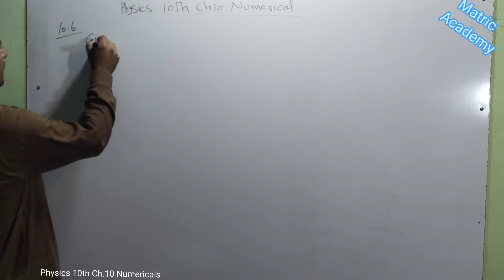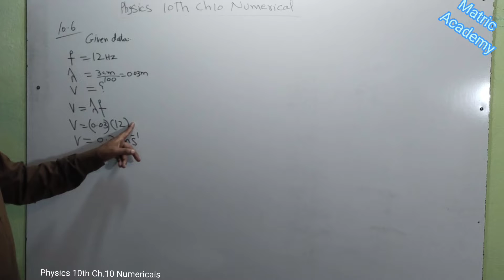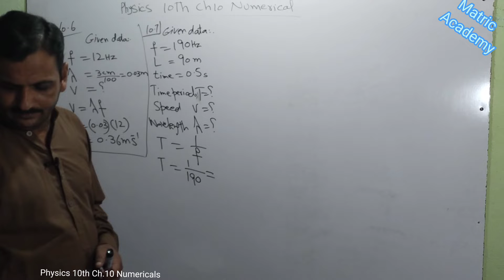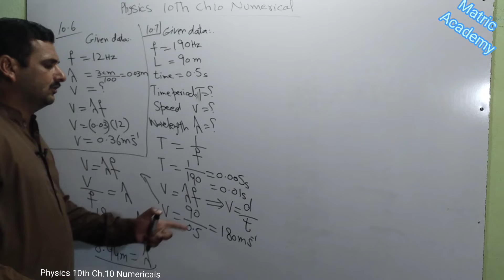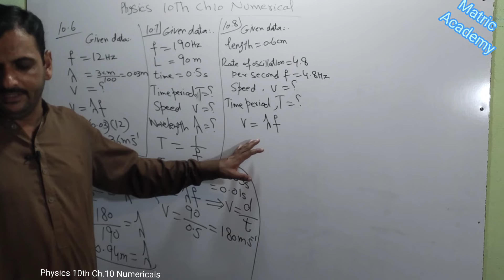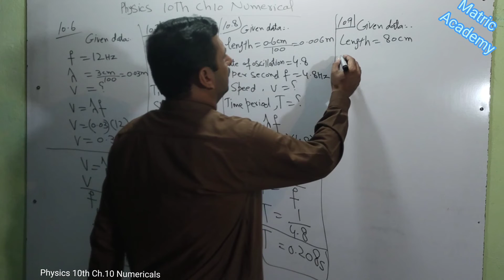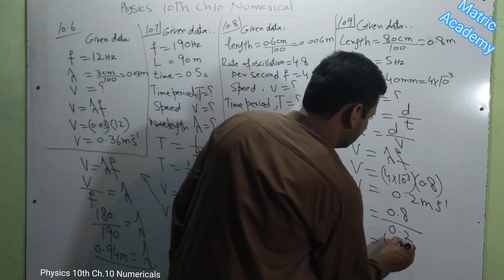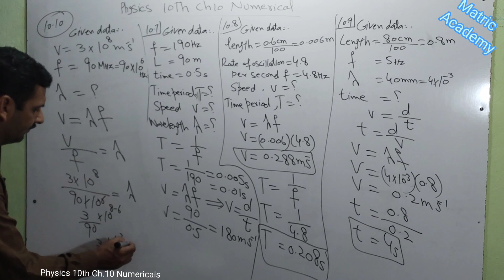Physics 10th chapter 10 Numericals 10.6 to 10.10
10th class physics chapter 10 numericals punjab book board . Physics class 10th simple harmonic motion . easy mathod to solve numericals